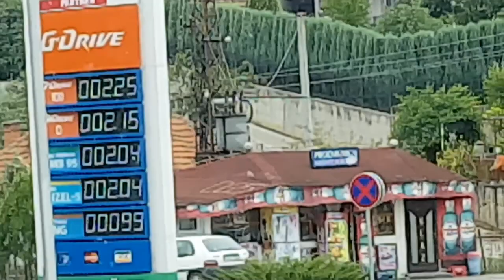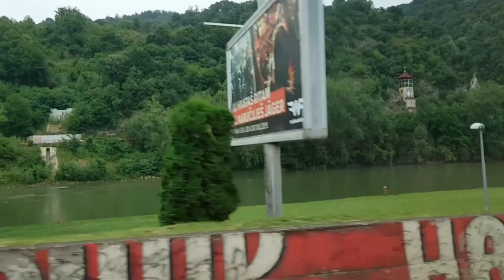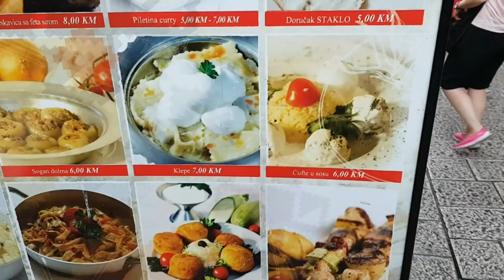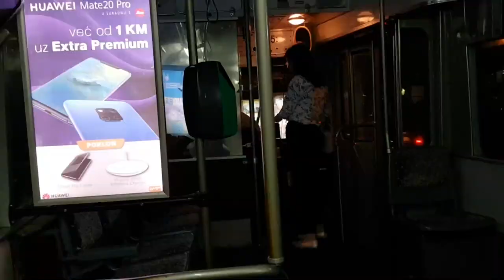SARAYBOSNA BOSNA HERSEK GEZİSİ BALKANLAR 2 (sarajevo)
BU VİDEOMUZDA SARAYBOSNA'YI BİR NEBZE GÖSTERMEYE ÇALIŞTIK. UMARIZ BEĞENİRSİNİZ.